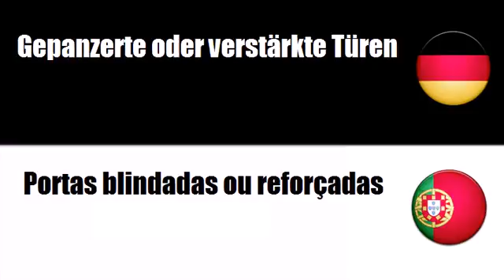Deutsch + Portugiesisch = Cofres-fortes blindados ou reforçados, portas e caixas de segurança